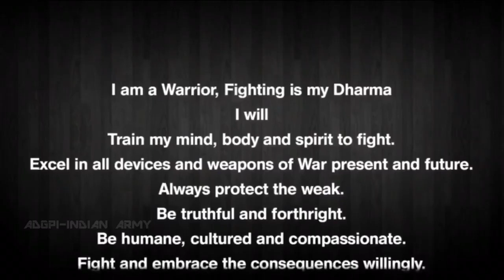THE INDIAN MILITARY ACADEMY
I am a Warrior
Fighting is my Dharma, I will train my mind, body and spirit to fight.

Video of IMA
video of Indian Military Academy
Latest Video of Indian Military Academy
Latest Video Of IMA
Indian Military Academy
IMA
Indian Military Academy Video